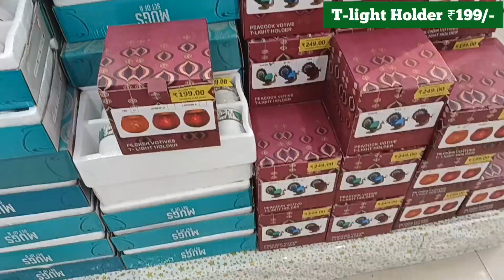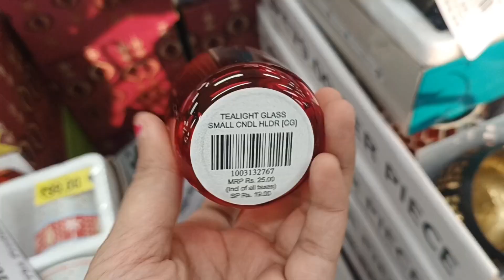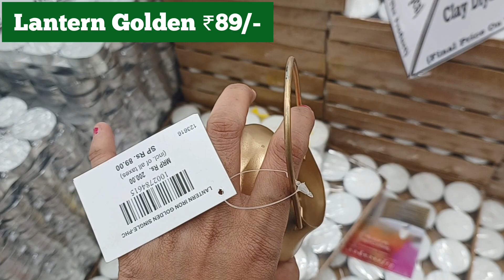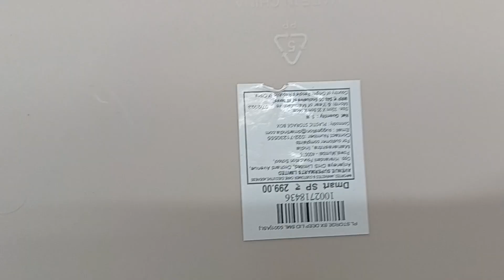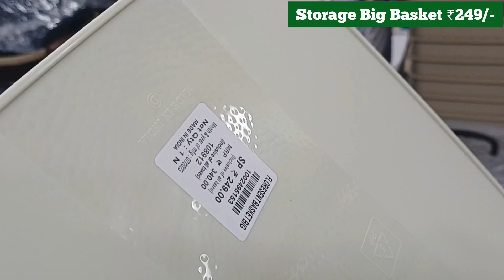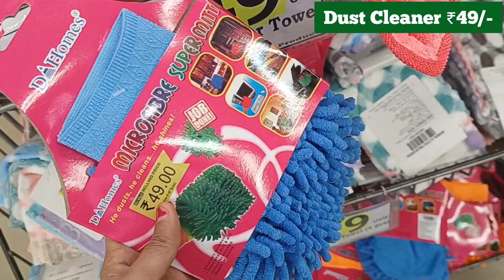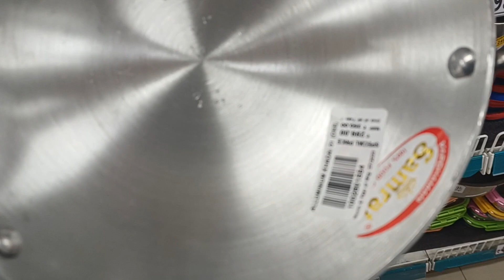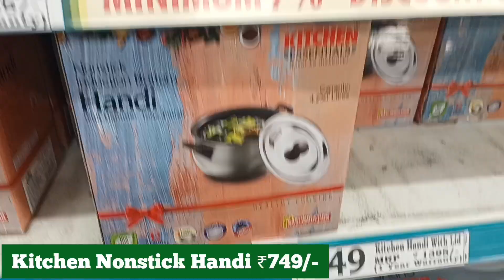DMart Latest Offers,Cheapest & Useful Kitchen- Ware , Cookware , Household, Storage Organiser, Decor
d mart
dmart
dmart shopping
dmart organizers
d mart shopping haul
dmart lockdown
dmart offers
dmart groceries
dmart unique products
dmart organisers
dmart products under ₹100
cheaper than any store/ dmart affordable products
dmart shopping hual
dmart finds under40
dmart organizer
dmart finds under 99
dmart new collection
dmartshoppingvlog
dmartsale
dmart clothing haul
dmart buy 1 get 1 offers
dmartlatesttour
dmart must haves
how dmart kills competition
dmart grocery shopping vlog
dmart store shopping
dmart shopping vlogs
dmart strategy
how dmart earns money
how dmart works
how dmart makes profit
dmart vlog
dmart video
dmart shopping video
kitchen products
d mart shopping dmart new kitchen products shopping shopping d mart latest collection
dmart stationary under 100
Bestdealprice1
dmart latest collection
d’mart case study
d’mart case study think school
d’mart business strategy
d’mart business model
d’mart business plan
how d’mart makes money
d’mart business model vivek bindra
d’mart business model finshots
d’mart business model explained
d'mart case study
dmartprice
dmartoffer